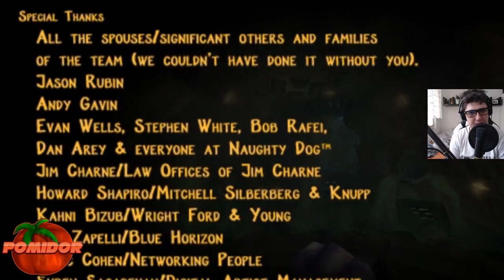Daxter! [PSP] #24 [FINAŁ!] - Ale beznadziejny Boss XD